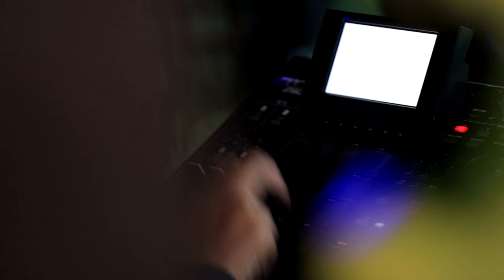Qirg'iz elida tug'ilib Farg'onada e'zoz topgan xonanda Komil Jo'rayev konserti to'liq versiya. HD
Jonli ijrolardan bahramand bo'ling!